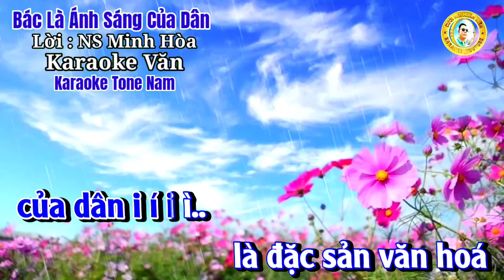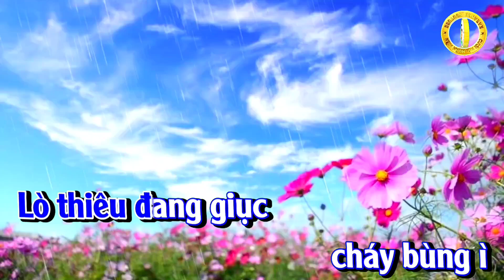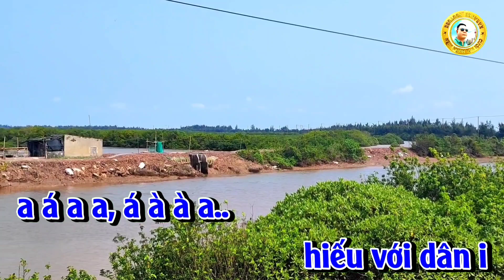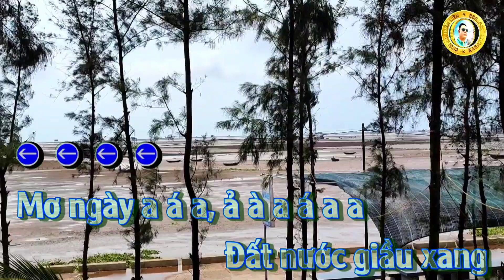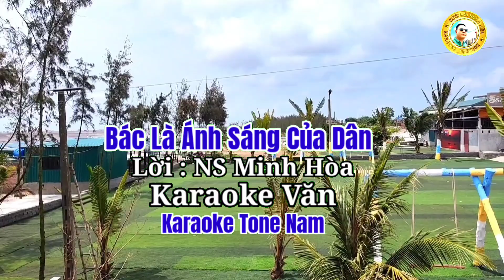karaoke Hát Chèo Văn : Bác Là Ánh Sáng Của Dân - Tone Nam#Trần Huân